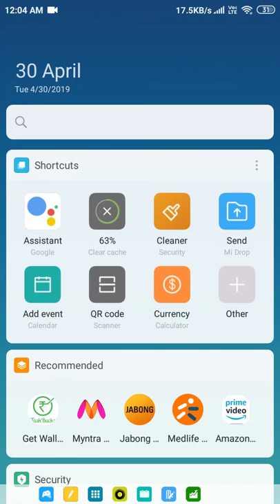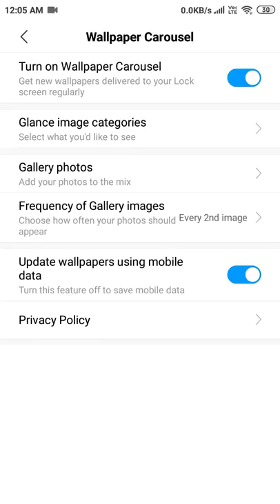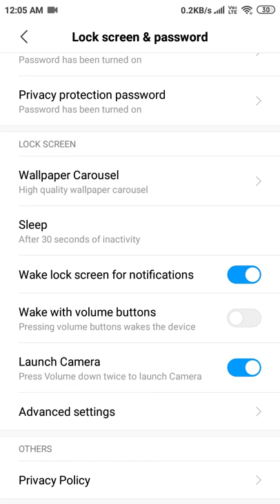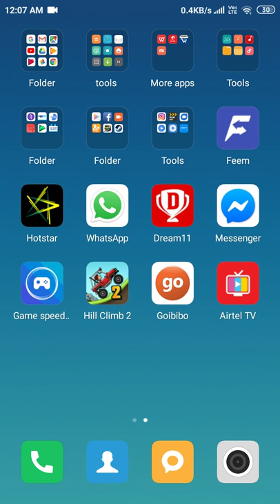MI MOBILE COOL FEATURES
MI mobile some cool features you must try it